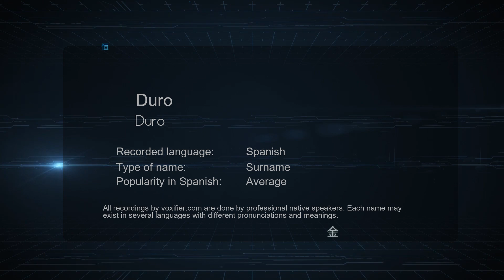How to Pronounce Duro (Duro) in Spanish - Voxifier.com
This is the Spanish pronunciation, gender, and phonetics recording of the name Duro (Duro). The same name may exist in other languages with different pronunciations. Check the meaning of name along with other possible pronunciations or similar names for free Voxifier uses the help of expert linguists to simplify pronunciations by replacing some special sounds with sounds more commonly available across all languages.